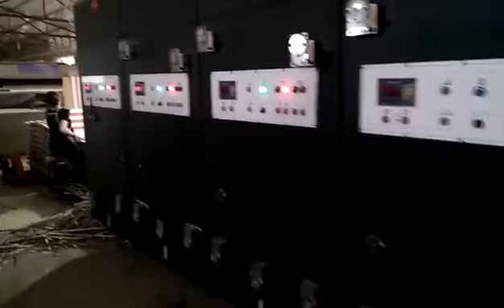CHAIN FEEDER SLOTTER MACHINE